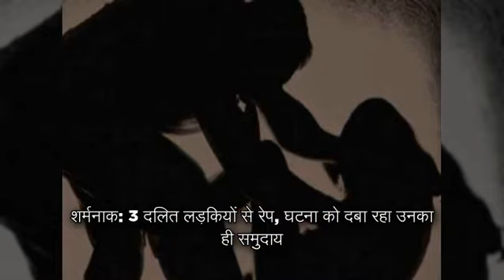top 10 news today in hindi